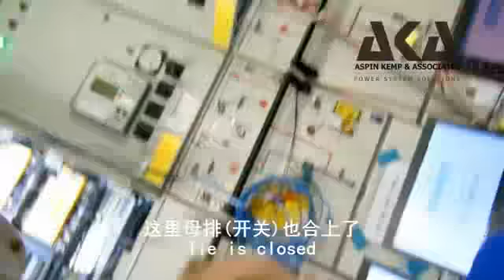AKA DP3 Short Circuit Test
This video shows the last 100ms of a successful Short Circuit Test of the AKA DP3 Main Power and Propulsion Plant on the Deepwater Conqueror.

The Short Circuit Test takes only seconds to witness but proves that the DP3 Main Power and Propulsion Plant is immune to major power disturbances, such as a short circuit on the main bus. All thrusters and distribution systems remain in service, and DP station keeping remains stable and is not influenced by the event.

This AKA system and testing delivers far beyond the obvious successful response of the plant to that specific short circuit. AKA’s built-in data logging system, and the connected external electrical recording equipment, records the exact currents, voltages, and breaker status on a high resolution time-line. The recording of this high energy high and speed short circuit prove that the accuracy, transient, and long term response is as predicted by the AKA mathematical model.

The test also:
1) Proves the effectiveness of AKA’s high speed fault detection programming for rapid variations in voltage and current;
2) Critically proves the longer term effectiveness of AKA’s diesel speed and voltage regulator programming; and
3) Proves the effectiveness of both the primary and back up protection.

The accurate correlation between the measured response and AKA’s predicted response is the basis of both the owner’s and the Class authority’s approval of vessel operation. This is carried out with a closed main power bus while classed as a DP3 vessel. Without the proven math model that is used to accurately predict any possible power plant fault, fault tolerance with closed bus operation could never be demonstrated and approval never obtained.

Among the many design features that ensure predictable and successful performance, one of the strongest is AKA’s Cascade Injection Testing. This simple and autonomous test proves protection on all plant protection circuits so that response of all generators is proven. This goes beyond simply exposing the generators to a short circuit.

The AKA design was the first system, by special consideration and testing, to be approved by DNV for DP3 closed bus operation. The AKA analysis, testing, and special DNV approval for the Deepwater Asgard and the Deepwater Invictus was the basis for the DNV revision of rules that now allow, with completion of similar analysis and testing, for formal certification of DP3 fault tolerance with a closed main bus.

AKA’s design has been both analytically and practically proven to the satisfaction of DNV and ABS on many vessels. This design forms a significant element in the critical vessel operations risk management strategy.